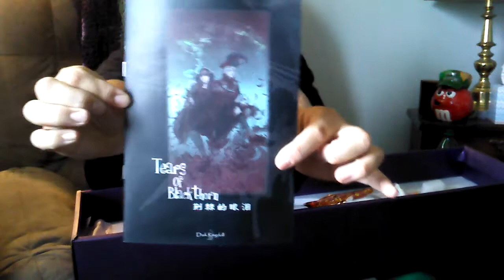Ringdoll Darkside Julia Box oppening